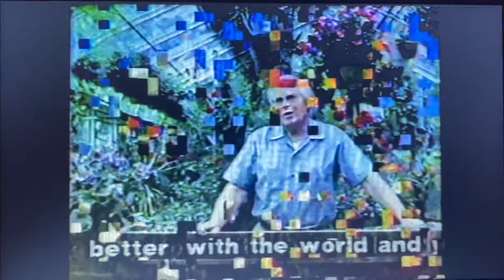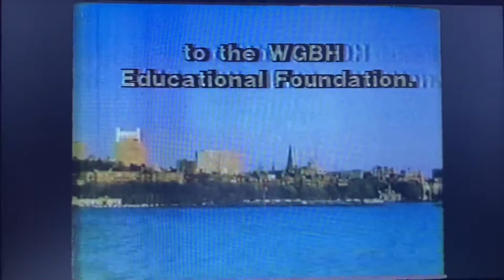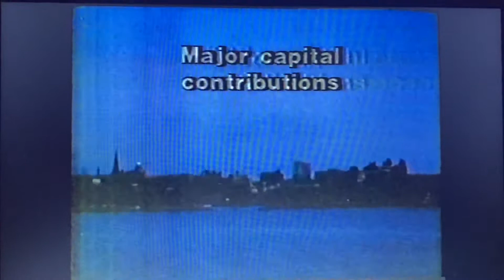WGBX 44 sign off September 20, 1985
With the horizontal crawl text of the WGBH mission statement and technical information.
Voiced-over by William Pierce.
Taken after the “Nightly Business Report” on Friday, September 20, 1985 at 11:00pm on WGBX-TV 44 Boston, Massachusetts.
Courtesy of Jeff Kaplan and the estate of Marion Stokes.